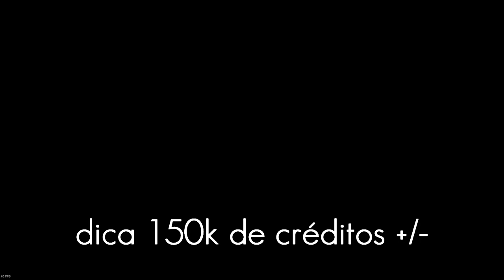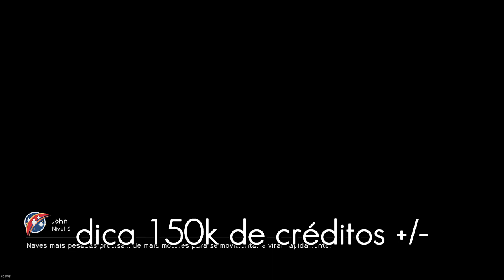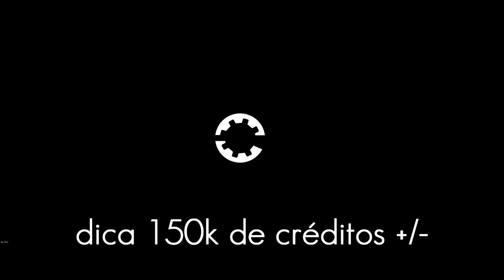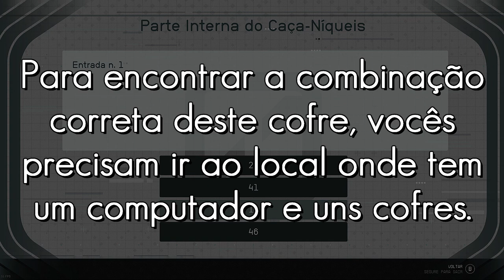🔵 🚀🚀 STARFIELD - DICA #1 - OURO!!! Pegue 150K de créditos FÁCIL no começo do jogo e fique "rico"☕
"Yo Exploradores"...

Esta será uma série de vídeos com dicas que vou trazer do jogo, pra vocês.

Hoje vamos dar uma dica de ouro pra você pegar bastante dinheiro logo de cara, no começo do jogo. Mais ou menos uns 150K de créditos (incluindo contrabandos).

00:00 - Abertura
01:05 -  SSD

SPECS